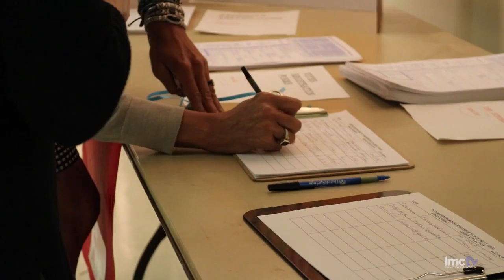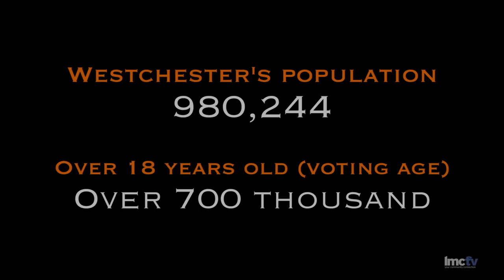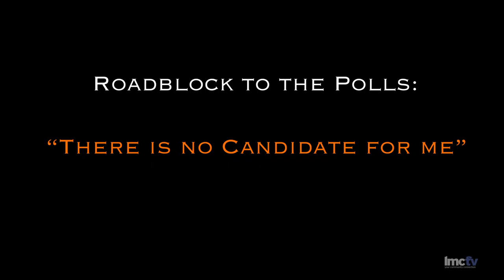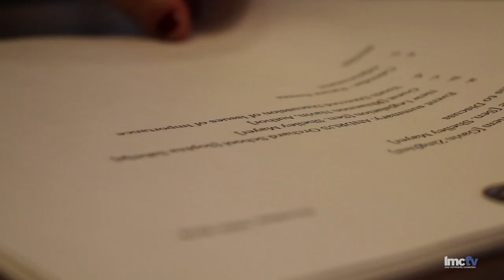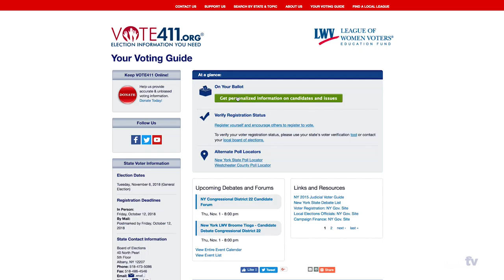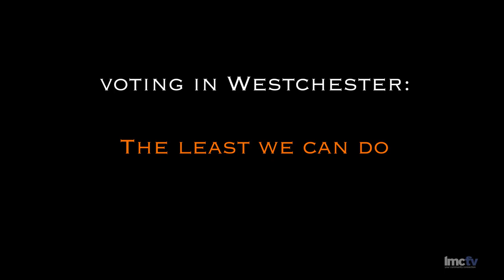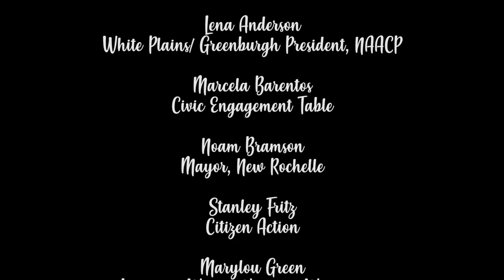Voting In Westchester: Why Voting Matters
"Voting in Westchester." is a mini-documentary featuring interviews with community leaders, as well as current and former elected officials with insight into the current state of voting in Westchester County. You’ll learn the stats, roadblocks, and hopefully gain perspective on voting and why it matters.